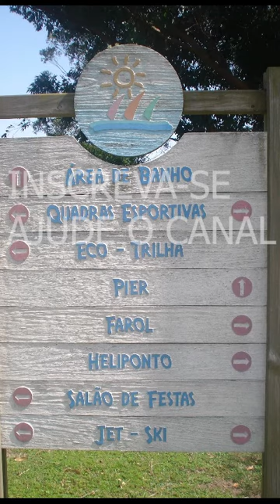🤩😍🤩 MANSÃO DE 370M² DECORADA NO CONDOMÍNIO VELAS DA MARINA EM CAPÃO DA CANOA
CONDIÇÃO ESPECIAL DE PAGAMENTO!!!

370m² de área construída 5 suítes, lavabo, piscina de concreto pastilhada com espera para bomba de calor e aquecimento solar, piso Porcelanato 1,00x1,00 , 2 vagas, espera para sistema fotovoltaico, esquadrias de PVC (preta), jardim e paisagismo diferenciado, finamente mobiliada e decorada, todos os móveis sob medida, lustres e luminárias (100% Led), granitos e silestone importados e nacionais, portas laqueadas, espera para automatização, piso laminado, emborrachado nos dormitórios superiores, hidromassagem na suíte master.

GOSTOU?

AGENDE SUA VISITA: 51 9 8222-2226 WHATS